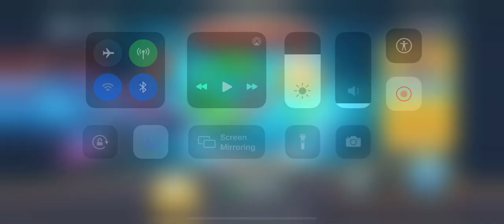DARK MAGIC SHARK BATTLE COLOSSAL SQUID ! - Hungry Shark World 10th